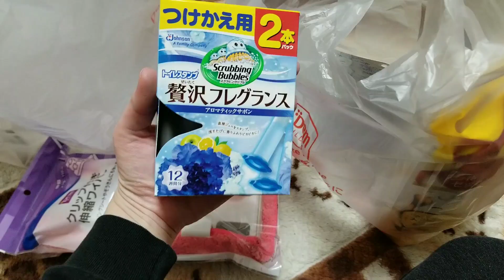Eu me desafiei!